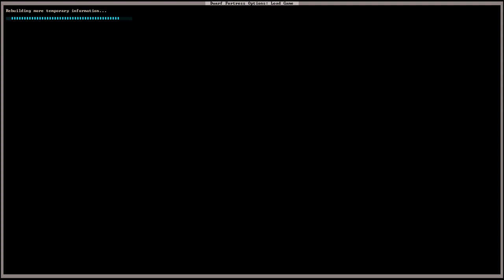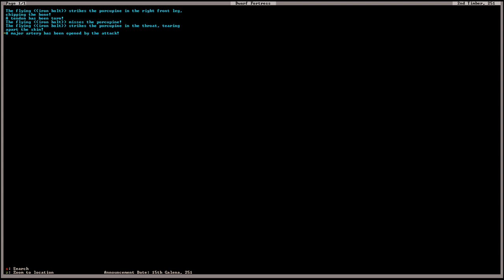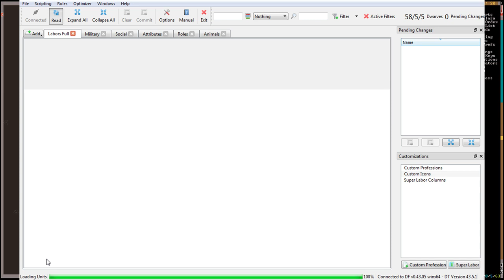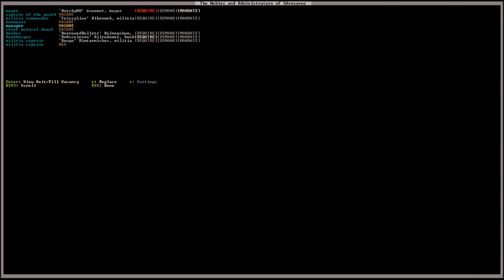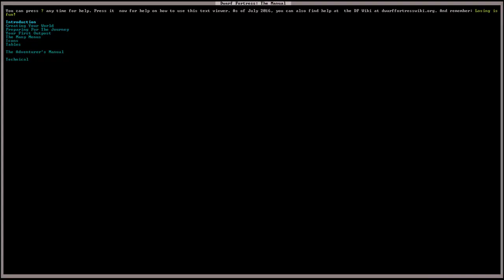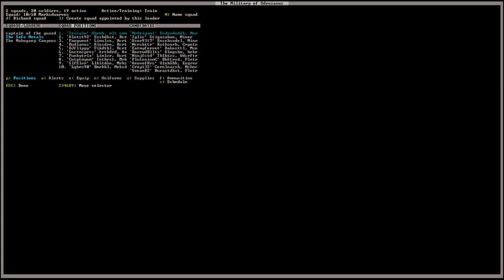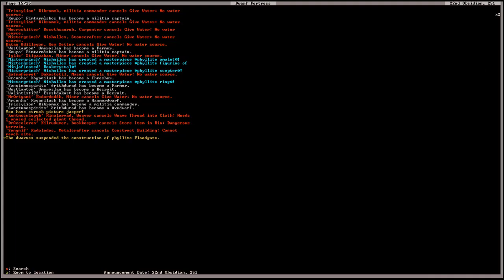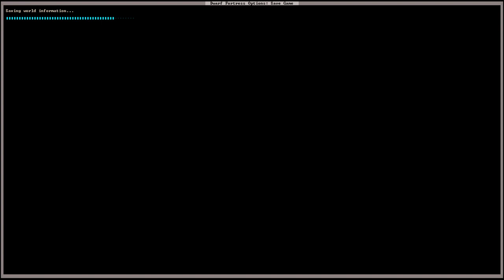Day 835: Working on the burrows (Dwarf Fortress)